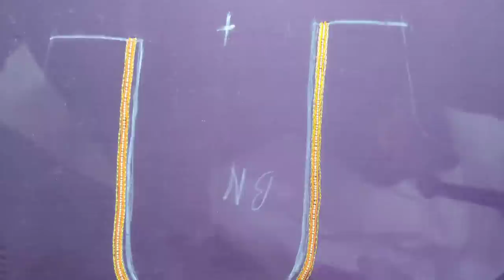Grand looking peacock embroidery using satin stitch,lazy Daisy, bead work |DetailedTutorial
Musician: Xuxiao